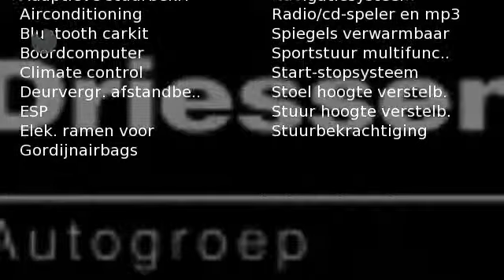Opel Astra 1.4 BUSINESS + Sedan